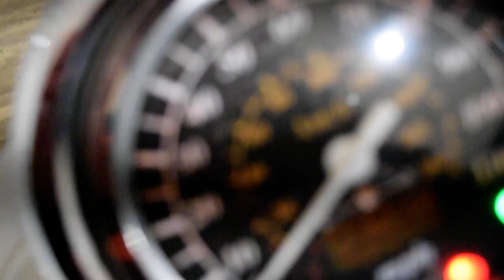2004 Suzuki Volusia 800 | Used motorcycle for sale at Monster Powersports, Wauconda, IL